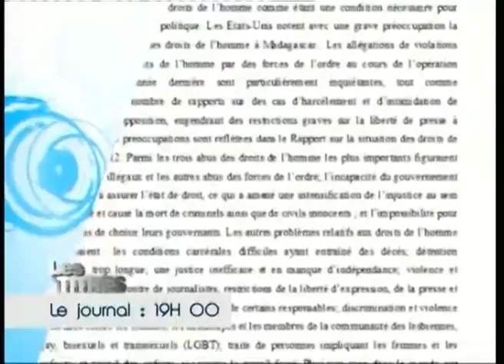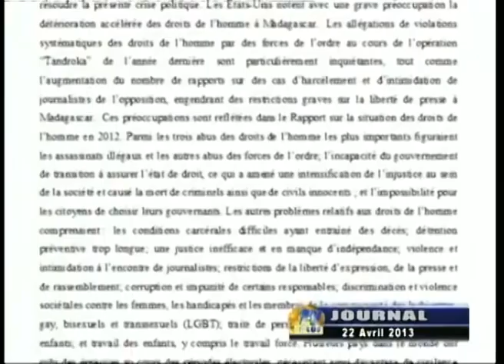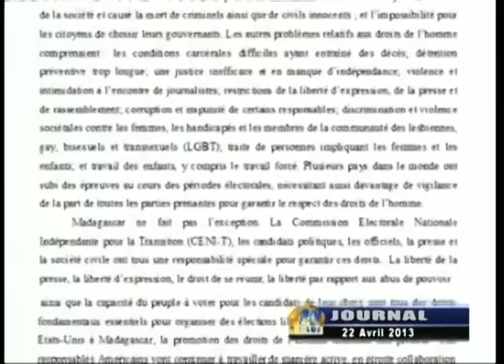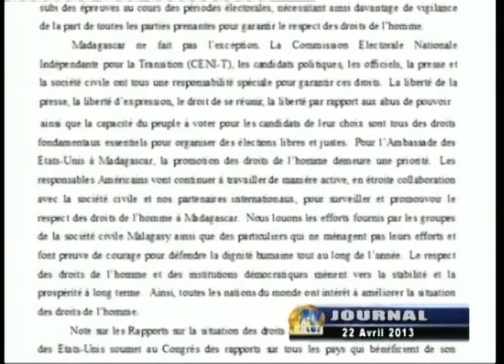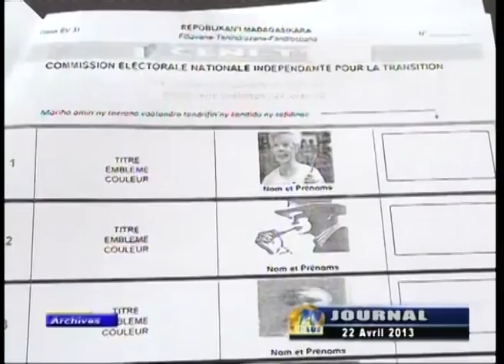JOURNAL DU 22 AVRIL 2013